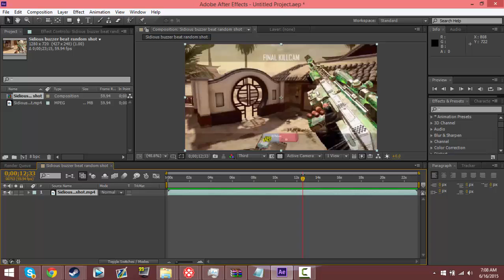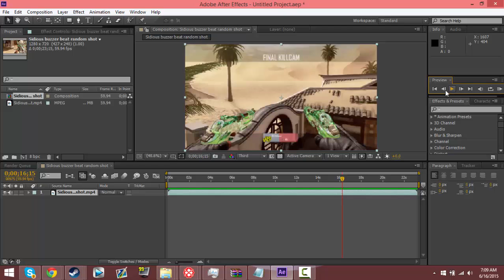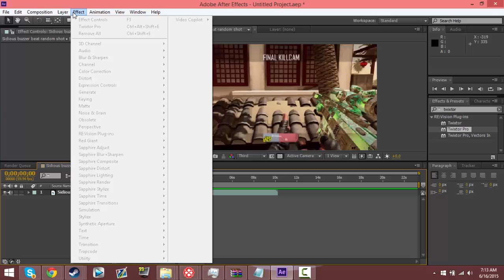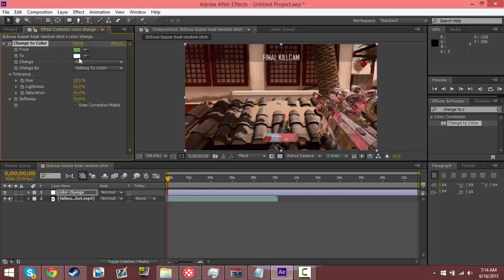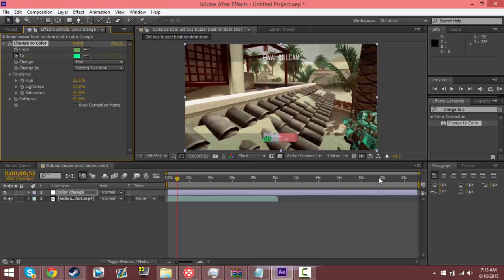After Effects Tutorial #1 | Camo Color Change Effect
Did this in Eden and thought I'd make a tutorial on how to do it, it's really simple. oke.
Song: The Eden Project - Jupiter